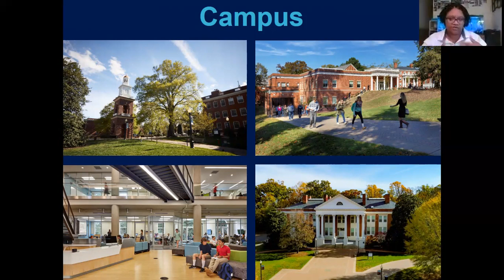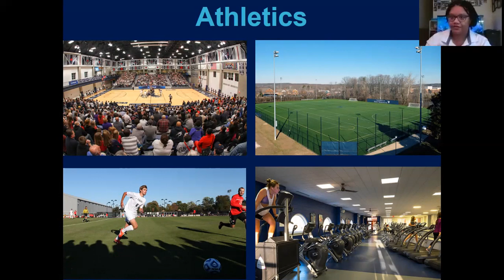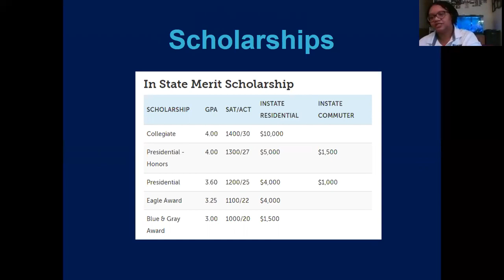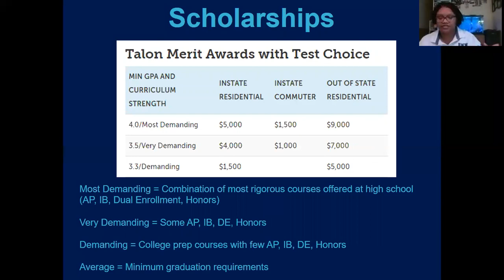University of Mary Washington Virtual College Visit